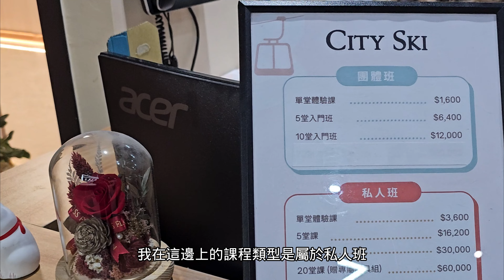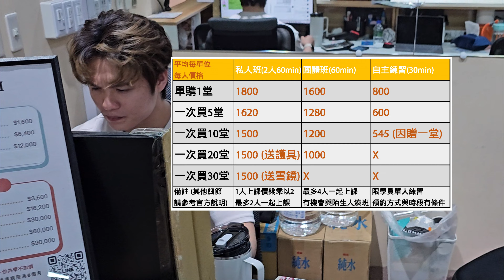哪4種人適合去滑雪機練習?｜能學會?｜14堂課後解析優劣勢｜教練推薦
【滑雪入門必看】哪4種人適合去滑雪機練習?｜多久能學會?｜14小時課後解析有甚麼優劣勢｜教練推薦

0:00 預告
0:16 自我介紹+主題介紹
0:43 為什麼想來滑雪機練滑雪?
1:27 教練推薦+初訪導覽
2:24 裝備與服裝 貼心提醒
3:47 滑雪機"機台"詳細介紹
5:26 課程類型+費用整理表
6:13 上14堂課後的改變 (Before and After)
7:22 滑雪機上動作分解(10個階段)
7:33 是智商稅嗎?+優缺點
7:55 停車指引
9:01 4種適合去滑雪機上課的人
9:33 學好之後去國外雪場的優勢
10:26 23/24雪季規劃
10:52 教練加碼更進階建議

是否也像我一樣，因特休不足且預算有限，在夏天無法出國滑雪？

但熱愛滑雪的你，想要持續提升自己的滑雪技巧，
或是零經驗的你，想要再出國滑雪前先打好基礎，
想找一個下班或週末就可以達成目標的方式。
我在這裡推薦您，找尋家附近的滑雪機學校來練習！

本影片將介紹位於台中的City Ski學校，帶您了解滑雪機。
雖然以特定地點為例，但影片中提供的很多資訊適用於所有滑雪機學習。
我也毫無保留地，把我實際上了14個小時課程後的心路歷程與感想，分享給大家。

期望這些分享能助您一臂之力。